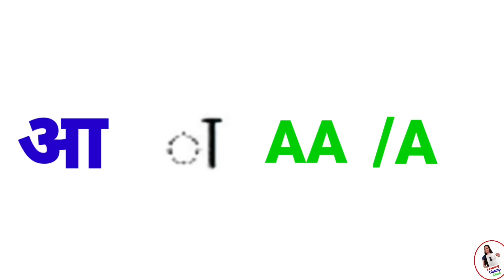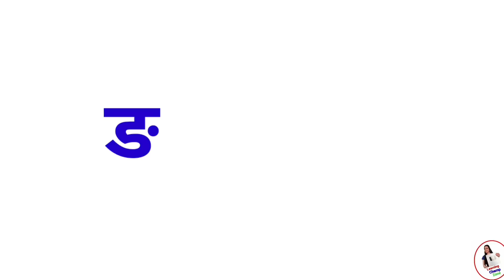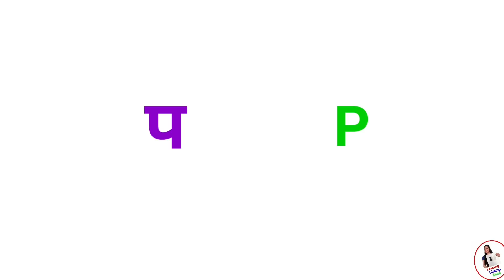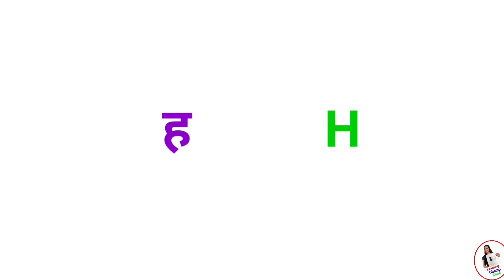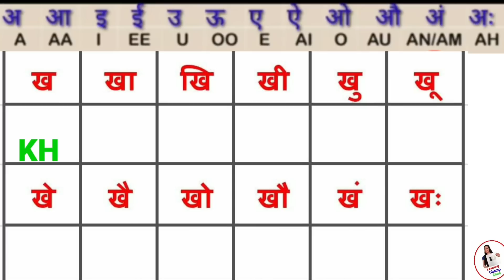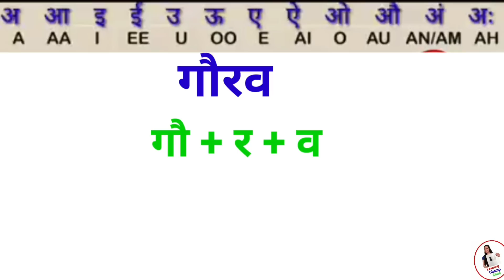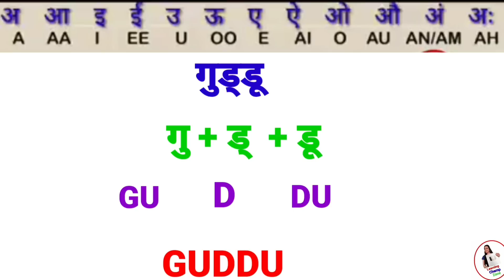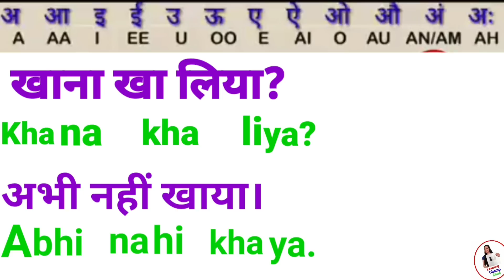जीरो से English पढ़ना-लिखना सीखें | How to read and write in English From zero level|k kh in english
How to read and write in English From zero level
k kh in english

अगर आप शुरुआत से अंग्रेजी  सीखना चाहते हैं तो यह वीडियो सिर्फ आपके लिए है। इस वीडियो में आप  इंग्लिश  पढ़ना और बोलना  सीखेंगे। यह वीडियो आपको शुरुआत से अंग्रेजी सीखने में काफी मदद करेंगे। वीडियो को अंत तक जरूर देखें.

A AA I EE In english
how to read and write in english
Ka kha ga gha in english
english पढ़ना लिखना सीखें
Ka Kaa Ki Kee In English
english, englishh, englis
from zero level
read and write in english
barkhadi in english
Hindi name writing in english
how to
zero से
jiro se angareji, angreji
english kaise sikhe
english zero se sikhen
जीरो से इंग्लिश
jiro se english sikhe
english from 0
basic english
English mai ka kha ga gha
english mai ka kaa ki kee
zero level se english sikhna hai
अंग्रेजी, english learning from zero